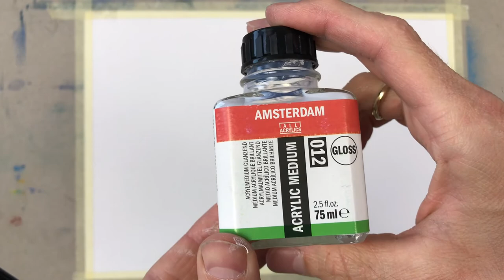MALUJEMY WIOSENNY PEJZAŻ AKRYLAMI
Każdy może wziąć udział w transmisji. Wystarczy o 10.00 i 19.00 przyłączyć się do transmisji LIVE na naszej stronie na Facebooku:

DOBROWOLNIE można wesprzeć cykl lekcji online:
- przelew: 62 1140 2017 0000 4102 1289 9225

Proponujemy:
za jedne zajęcia: 10-20 zł
za tydzień (15 godzin) 100 zł
za miesiąc (60 godzin) 200-300 zł

SERDECZNIE DZIĘKUJEMY ZA KAŻDE WSPARCIE! Pracownia OKO w Krakowie.